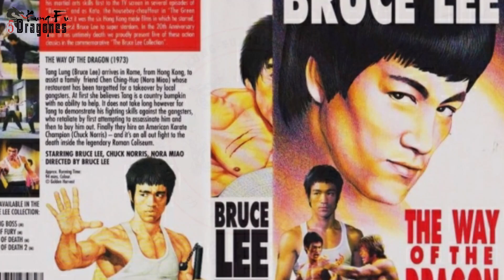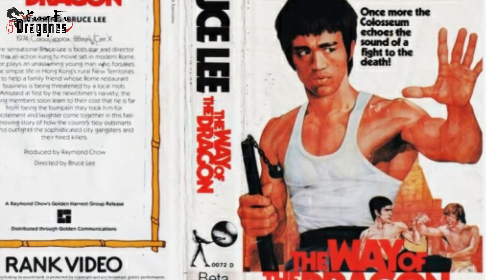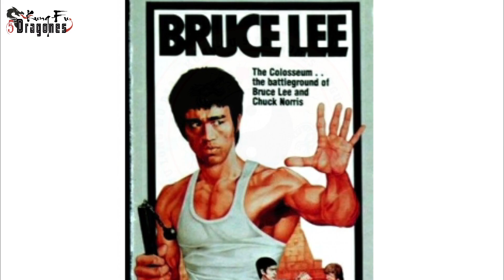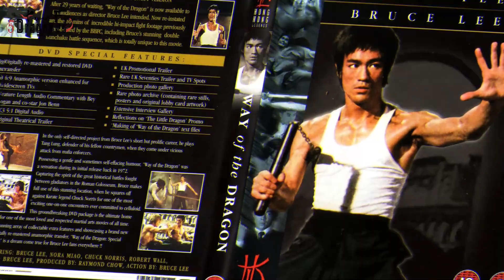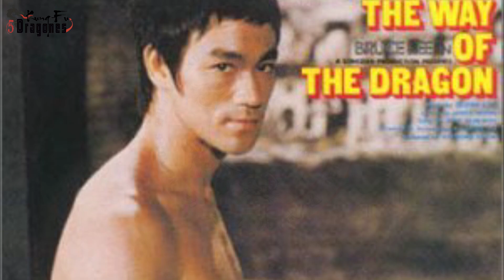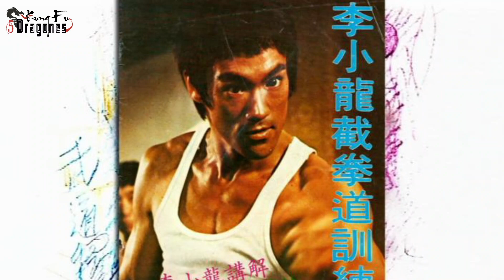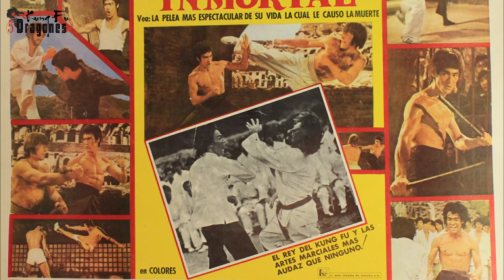The Way of the Dragon o El Furor del Dragón de Bruce Lee, Película Completa en HD Español - Latino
¡Prepárate para experimentar el furor del dragón! Si eres fanático de Bruce Lee, entonces El Furor del Dragón es una película que no querrás perderte. ¡Mira el video a continuación para ver la película completa en HD en Español Latino! El link para el video se encuentra en la descripción. Esta película es una espectacular aventura de acción con el legendario Bruce Lee dando vida a su papel más conocido como Tang Lung. ¡No pierdas la oportunidad de ver la pelea final entre el dragón y el tigre! ¡Descubre la forma del dragón y disfruta de esta película clásica de Bruce Lee!

Enlace de la Película: The Way of the Dragon o El Furor del Dragón de Bruce Lee, Película Completa en HD Español - Latino

Al final del video, te deseamos una agradable visualización. Prometo que nuestra próxima aventura será aún mejor.

Escuela de Kung-Fu 5 Dragones en Sabadell, Barcelona - España